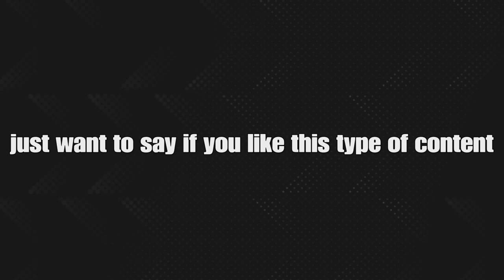Fortnite funny moments, but we are birds?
God bless.